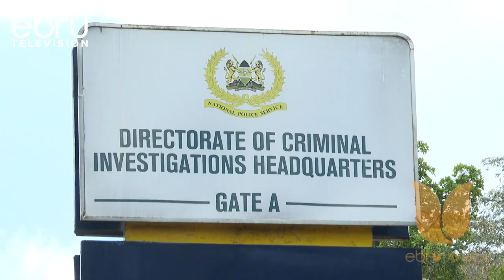Raila Has Accused President Ruto Of Personal Vendetta Against Kinoti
Opposition Leader Raila Odinga Has Castigated President Wiliam Ruto For What He Calls A Pursuit Of Personal Vendetta Against Current And Former State Officials Who He Differed With Before Assuming Office In August.Mr Odinga Criticised Dr Ruto's Administration, Terming It A "One-Man Regime That Is Quickly Turning Its Back On Kenyans.